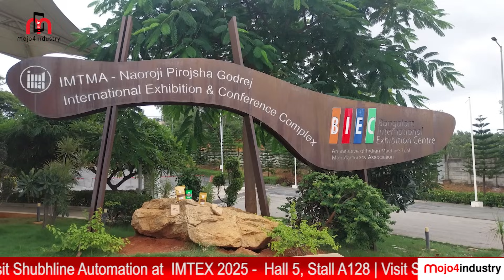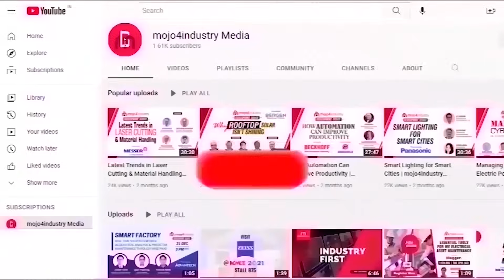Visit Shubhline Automation at IMTEX 2025 | Hall 5, Stall A128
In this video, Rajendra Dudhe, Managing Director of Shubhline Automation, extends a warm invitation to visit their booth at IMTEX 2025, South Asia’s leading metal cutting and machining exhibition.

Shubhline Automation will showcase a range of cutting-edge Double Column Machining Centers, including:
✅ Fixed Double Column
✅ Moving Double Column
✅ Gantry Double Column

Don’t miss the unveiling of India’s First Moving Double Column Machining Center, designed to deliver unmatched precision and efficiency.

📍Location:
Hall No.: 5, Stall No.: A128
BIEC, Bengaluru

📅 Event Dates:
23rd to 29th January 2025

Join Shubhline Automation at IMTEX 2025 and explore how their innovations can elevate your business to new heights.